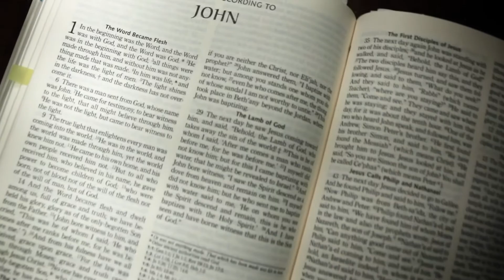True Integration Pt. 1: The Mind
WCC parents discuss the uniquely integrated curriculum at the College in this three-part series.